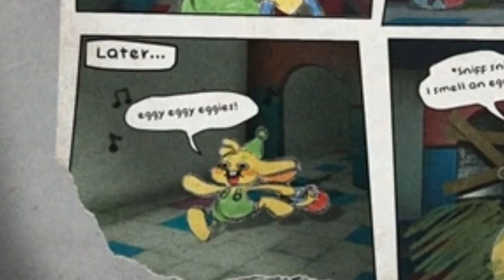a história do bunzo bunny | pt dublado (créditos na descrição)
Bunzo bunny:Raul

Bron:@ABACAXI_Leo

fotos da história:@Mob_Entertainment